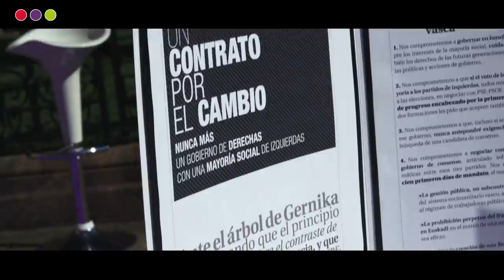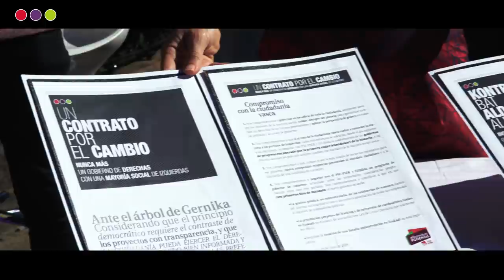Contrato de Gernika